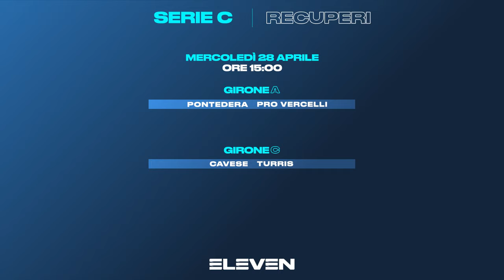Serie A Beretta F [22^]:Leno - Cassano Magnago 34 - 25